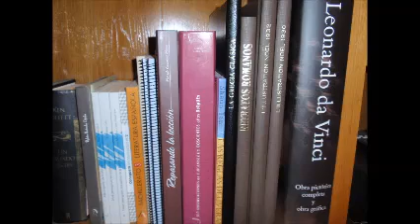Mila Martínez y Lucía Vicedo